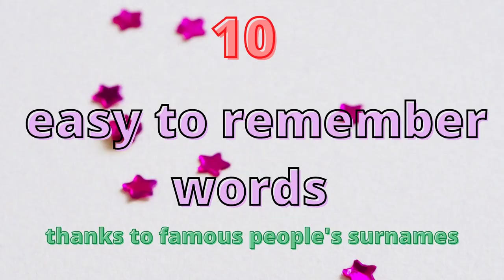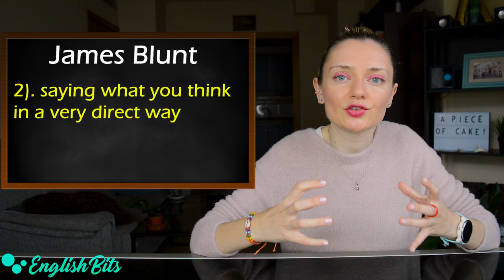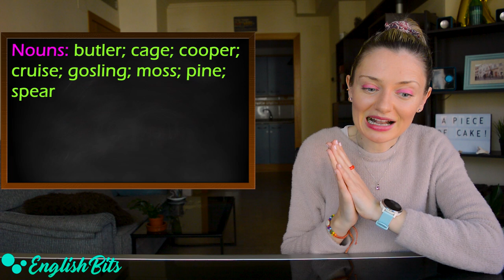Learn 10 words effortlessly with the help of 10 famous people! 🎤🎬👗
Today you will expand your vocabulary without any effort thanks to 10 famous people whose surnames mean sth in English! Consequently, remembering these words will be a piece of cake!! 🥧

Time codes ⏰

1). James Blunt: 0:54
2). Gerard Butler: 1:26
3). Nicolas Cage: 1:45
4). Bradley Cooper: 2:19
5). Tom Cruise: 2:40
6). Ryan Gosling: 3:58
7). Kate Moss: 4:14
8). Chris Pine: 4:39
9). Taylor Swift: 5:31
10). Britney Spears: 5:52

Music 🎶

My favourite grammar book

Amazon Prime 📺

Makeup & Outfit 💄

Face powder
Smart watch